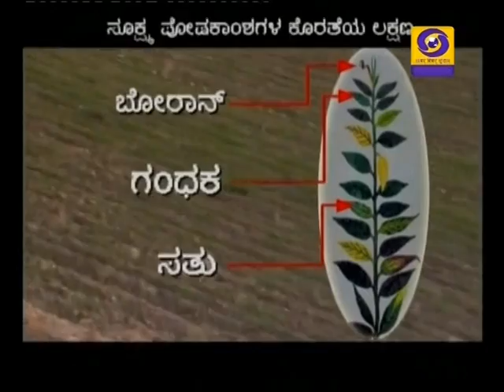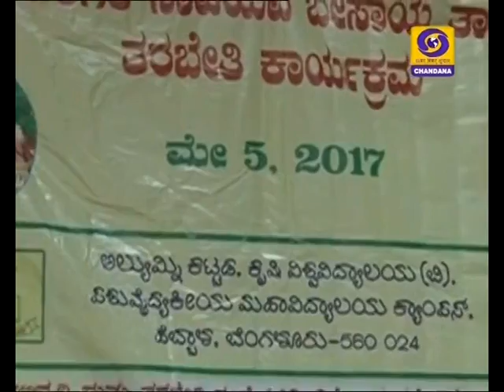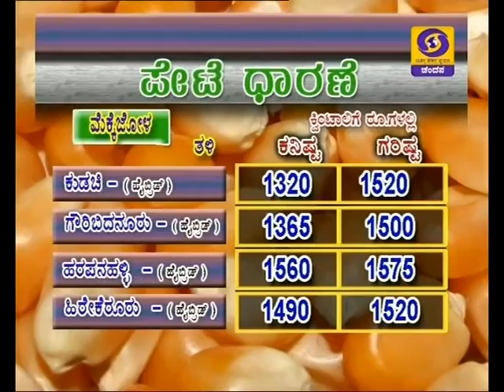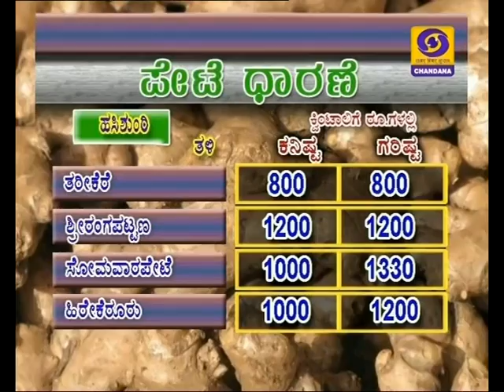BANGALORE 08th to 10th May 2017 VOL I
DOORDARSHAN
REGIONAL KENDRA
BANGALORE
Date     08th  to  10th May 2017   VOL I